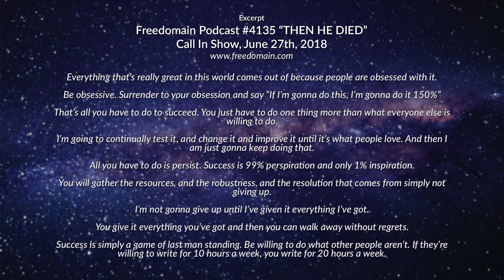“If I’m gonna do this, I’m gonna do it 150%”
Freedomain is the largest and most popular philosophy show in the world.

3:51 Everything that’s really great in this world comes out of because people are obsessed with it.
4:28 Be obsessive. Surrender to your obsession and say “If I’m gonna do this, I’m gonna do it 150%”
5:15 That’s all you have to do to succeed. You just have to do one thing more than what everyone else is willing to do.
6:56 I’m going to continually test it, and change it and improve it until it’s what people love. And then I am just gonna keep doing that.
10:01 All you have to do is persist. Success is 99% perspiration and only 1% inspiration.
10:18 You will gather the resources, and the robustness, and the resolution that comes from simply not giving up.
12:15 I’m not gonna give up until I’ve given it everything I’ve got.
14:09 You give it everything you’ve got and then you can walk away without regrets.
16:21 Success is simply a game of last man standing. Be willing to do what other people aren’t. If they’re willing to write for 10 hours a week, you write for 20 hours a week.